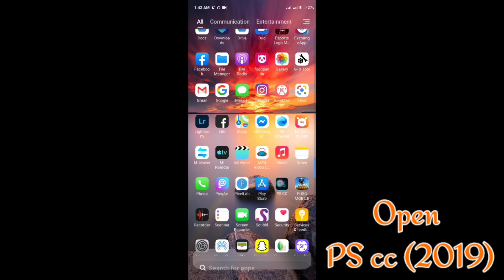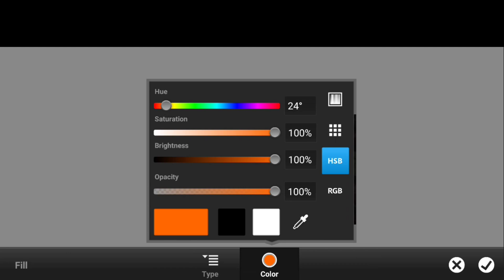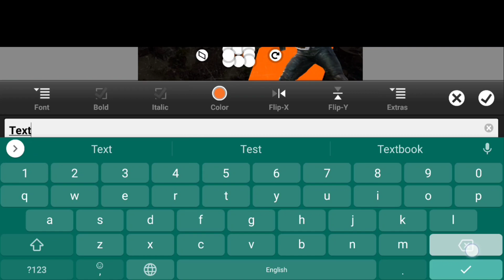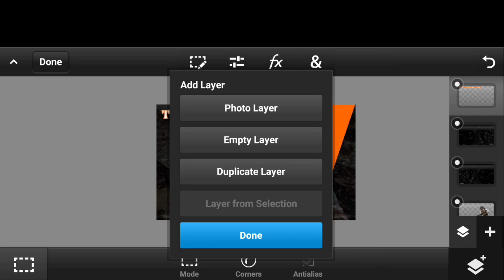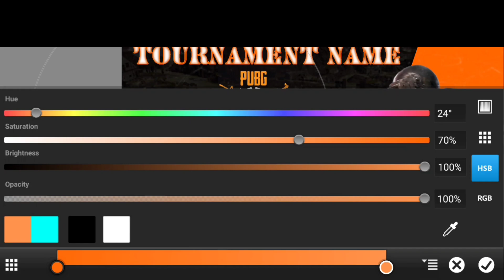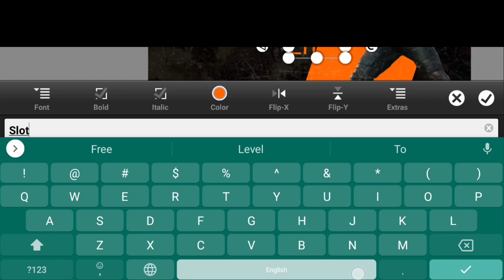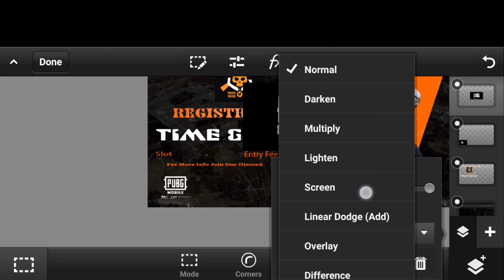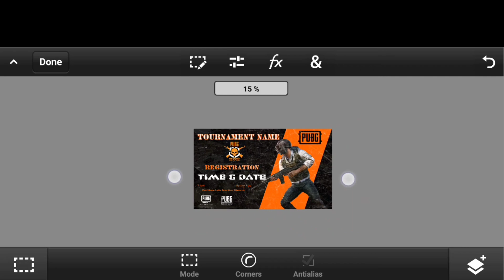How To Make PUBG Tournament Poster On Android ✅ Photoshop mobile tutorial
Every type of GFX tutorial video will upload here. Different Type of Gfx Degine You can learn...so please always support me to grow up...

You Can See Other Tech Related Video On This Channel...Mobile Review,Camera Review,Tech Knowledge Etc...

To Get Photoshop cc 2019:
Inbox Me On Instagram😊